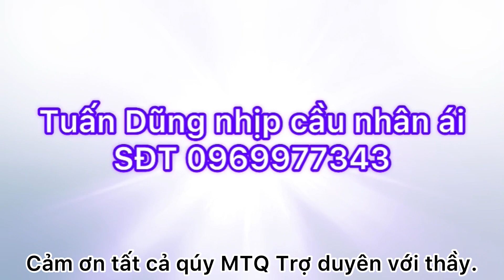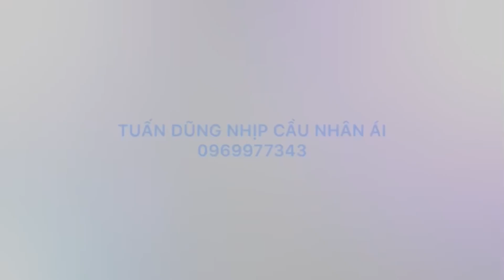Trao Thiện Tài Các MTQ Cúng Dường CHÙA BỬU ÂN Lợp Mái Ngói Nơi Chánh Điện Đã Hoàn Tất.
Dũng thân ái mến chào quý vị,kính chúc quý vị thật nhiều sức khỏe.
Nếu quý vị gặp những hoàn cảnh khó khăn bệnh tật,tàn tật,người già neo đơn,không còn sức lao động,những căn bệnh lạ,cần sự giúp đỡ của cộng đồng,thì hãy liên hệ với tuấn dũng qua sdt;zalo;viber;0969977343;